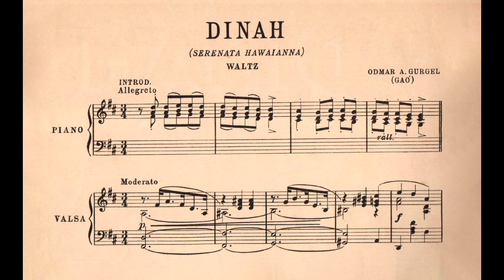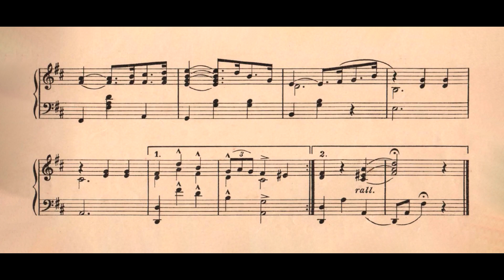Gaó - Dinah (Carlos Eduardo Zappile Albertini, piano)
Dinah, serenata havaiana do Maestro Gaó, com letra de Amil, interpretada por Carlos Eduardo Zappile Albertini.
Agradecimentos a Carlos Eduardo Zappile Albertini pelo envio da gravação para elaboração deste vídeo.